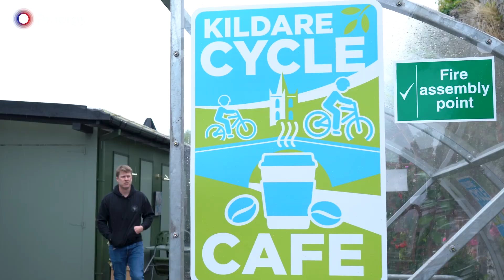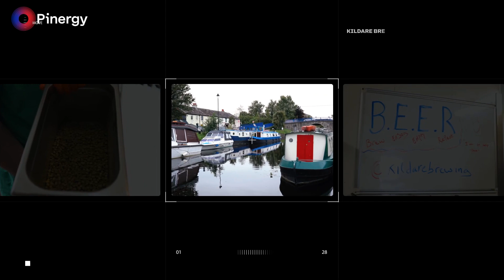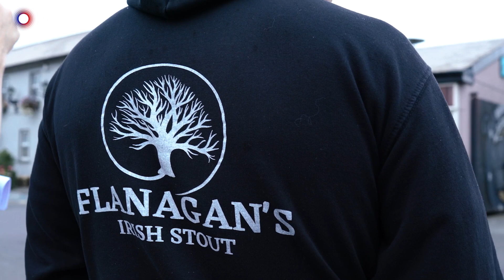How to build a sustainable microbrewery from scratch | Sussed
Kildare Brewing Company is a small 1,000L microbrewery based along the Grand Canal in the picturesque village of Sallins, County Kildare.

In this latest installment of Sussed, Barry Flanagan, Owner of Kildare Brewing Company, talks about how the business has developed in recent years to incorporate an on-site brewery at their pub, Lock 13, to positively impact their efficiency and sustainability.

“Sussed” is our ongoing series focusing on what certain businesses and industries within Ireland are doing to help create a more sustainable future.

Follow Pinergy across social media.